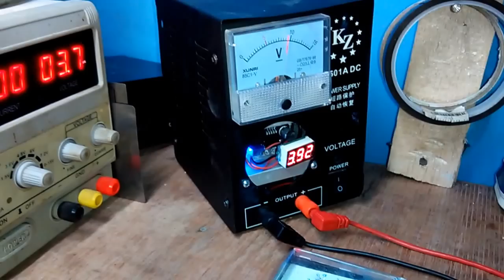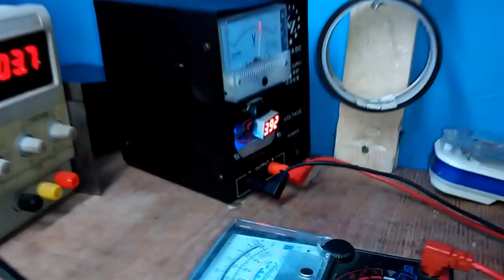Power Supply Modif 5A with MBR Converter Alat penembak short Ampuh..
Kerabat Sesama Teknisi Smartphone Barang kali ada yg minat PSU modif 5A With MBR Buck Converter ampuh tembak short kecil atau full short langsung kena sasaran (Y)
Tested by me made in hand by me.

Pre-Order Dari skrg karena belum bisa produksi banyak.

Deni Muhammad Rammadhan
5B888AD8